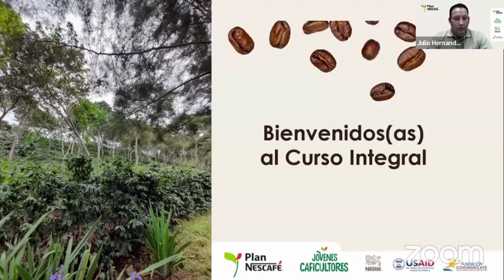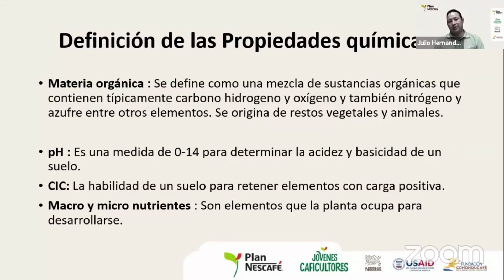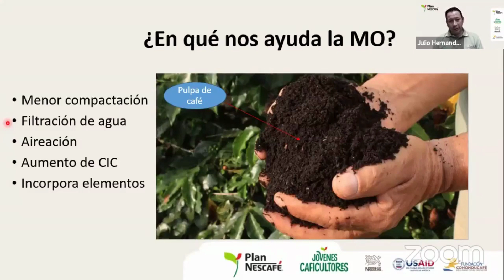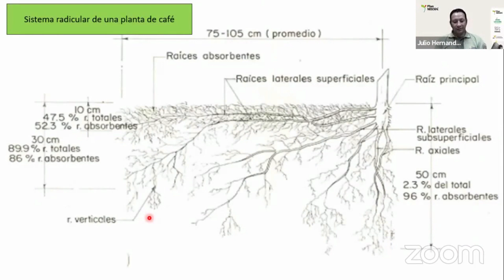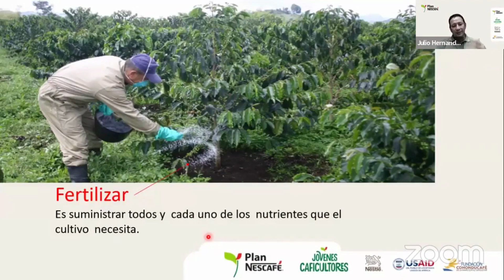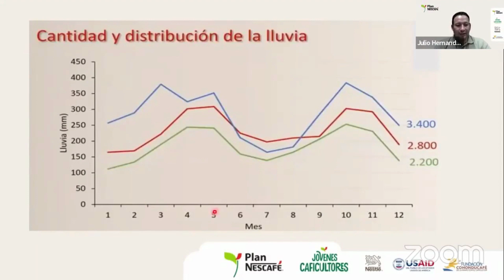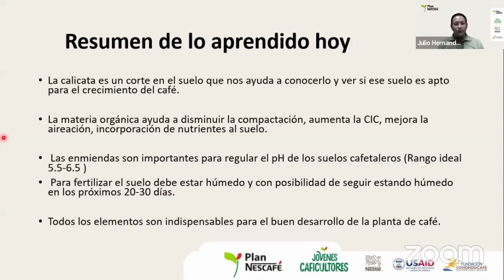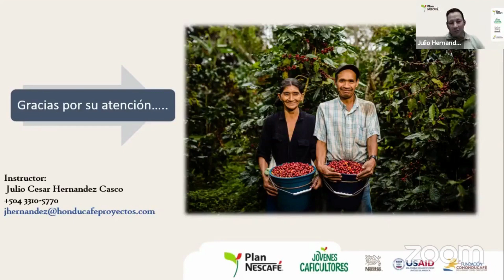Tema: Nutrición del cafetal